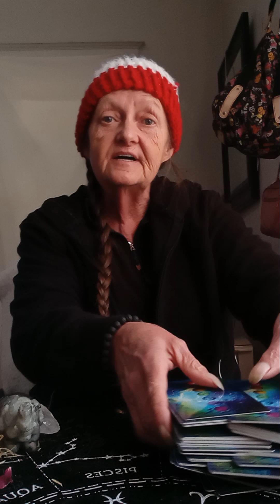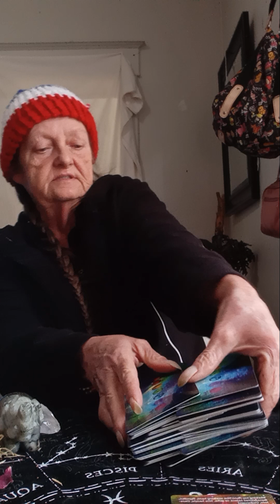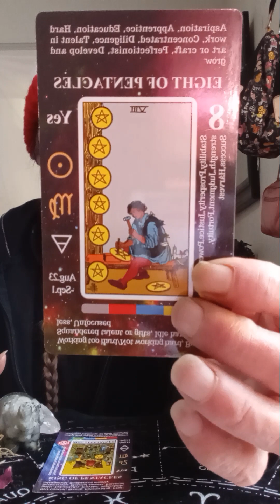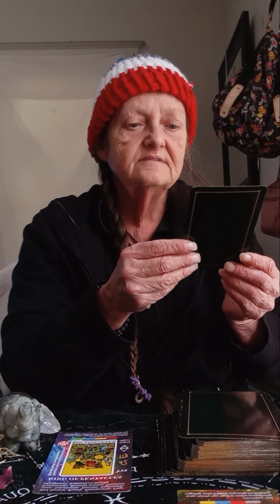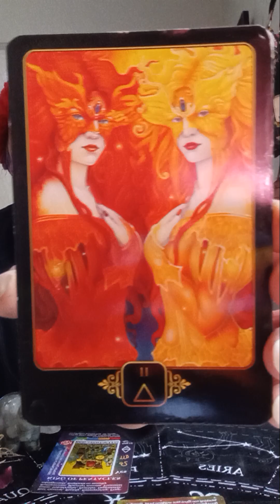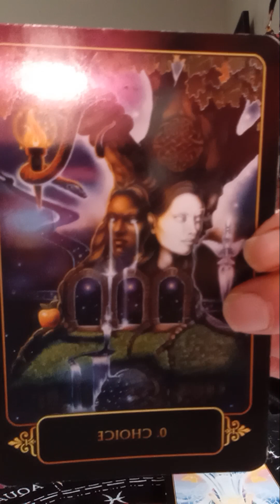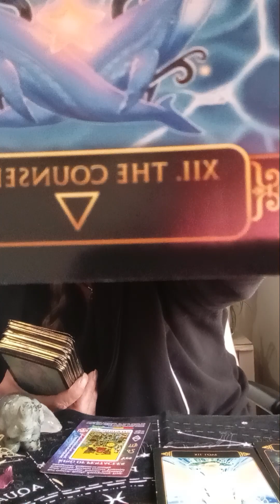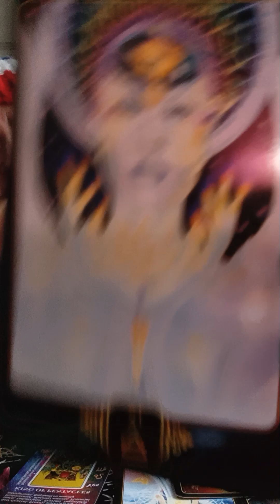CREATORS VIEW DIVINE COLLECTIVE selflove is HEALING for the WHOLE FAMILY..HEALING the LIVING WATERS